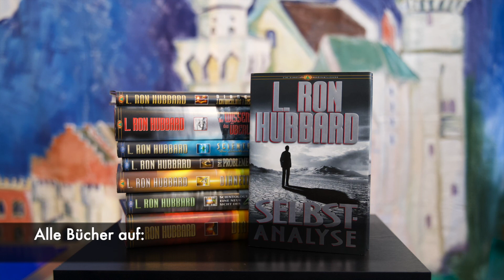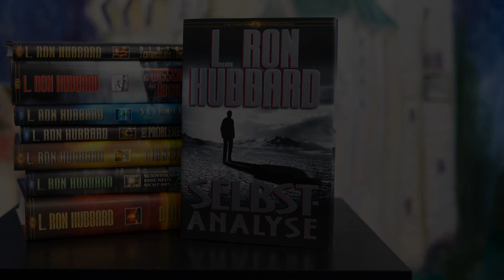Selbstvertrauen - Sonntagsandacht der Scientology Kirche Bayern vom 05.03.2023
Jeden Sonntag wird im Celebrity Centre Scientology Kirche München e.V. eine Sonntagsandacht abgehalten.

Hier teilt Billie mit dir, wie Scientology die Probleme des Lebens angeht.

Heute behandelt Billie das Thema "Selbstvertrauen".

Ihr seit herzlich dazu eingeladen, euch eure eigene Meinung über Scientology zu bilden.

Jeder ist eingeladen seine Erfahrung und Erfolge in den Kommentaren zu teilen.

Wir hoffen ihr nehmt etwas davon mit. Fühlt Euch frei zu kommentieren und zu fragen.

Besucht uns auf unserer Website oder im Celebrity Centre München.